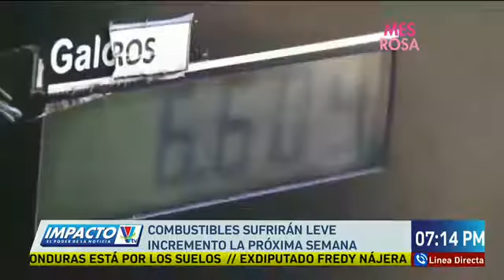Combustibles sufrirán leve incremento de precios la próxima semana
El aumento del precio del crudo por galón a nivel internacional ha aumentado, por lo que el impacto se verá reflejado en el país.